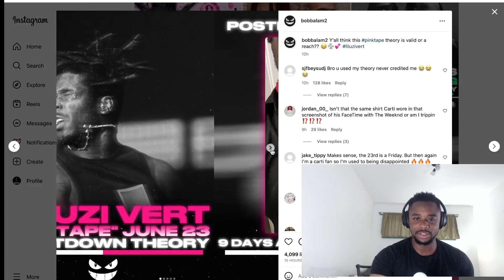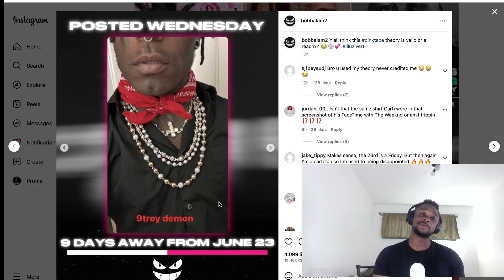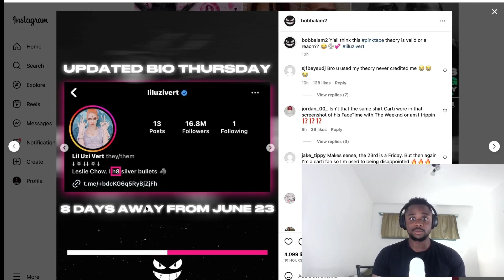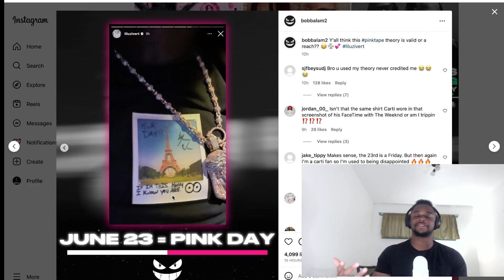Lil Uzi Vert ‘Pink Tape’ Countdown Theory.